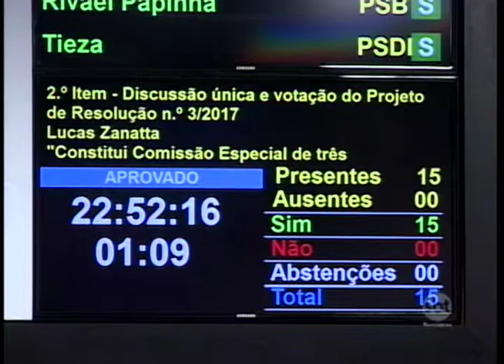Araçatuba: vereadores discutem melhorias no sistema de estacionamento rotativo da cidade